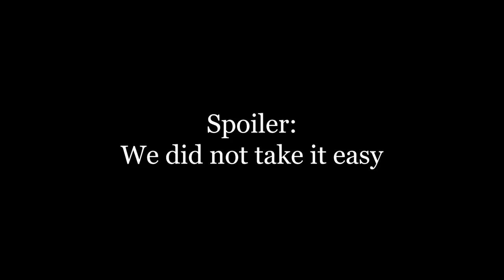Glacier National Park 2021 - Vlog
During the summer of 2021, my cousin and I got the chance to take a trip to Glacier National Park in Montana. It was a truly breathtaking and unforgettable experience, and we recorded this vlog to share with friends and family - and serve as a reminder for ourselves of of this awesome place. The editing of this video was a collaborative effort between the two of us, and I'm very happy with how it turned out!